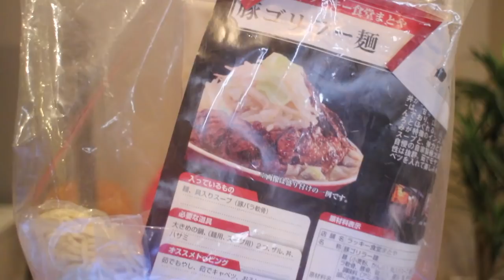外国人"Iris(アイリス)"はじめて『二郎系ラーメン』をすする！！Jiro Ramen, 二郎拉面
マレーシアから来ました、Iris(アイリス)です！
今日は、初めて日本で有名な『二郎系ラーメン』食べました😋

日本に来て三年経ったけど、まだまだ日本でまだやった事ないことあるから、チャレンジしたいです！

有名なラーメンが家でも食べられるみたいです。
マネージャーさんが、すごいお店の味がするって言ってた😆